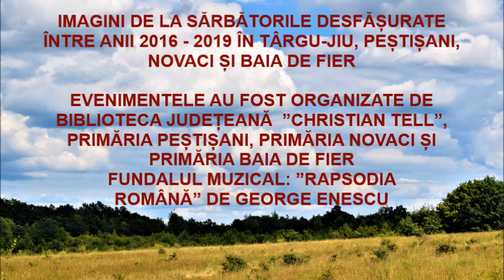ZIUA IEI 2020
IMAGINI DE LA SĂRBĂTORILE DESFĂȘURATE
ÎNTRE ANII 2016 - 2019 ÎN TÂRGU-JIU, PEȘTIȘANI,
NOVACI ȘI BAIA DE FIER

EVENIMENTELE AU FOST ORGANIZATE DE
BIBLIOTECA JUDEȚEANĂ  ”CHRISTIAN TELL”,
PRIMĂRIA PEȘTIȘANI, PRIMĂRIA NOVACI ȘI
PRIMĂRIA BAIA DE FIER
FUNDALUL MUZICAL: ”RAPSODIA
ROMÂNĂ” DE GEORGE ENESCU

realizat de Viorel Surdoiu